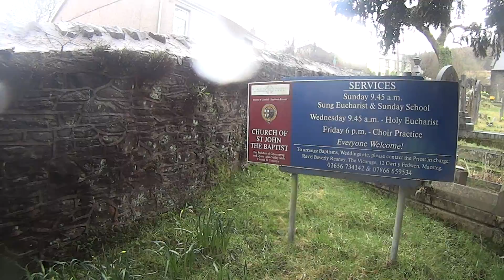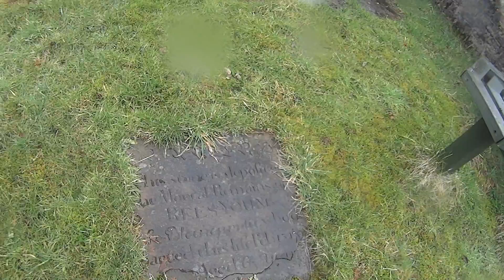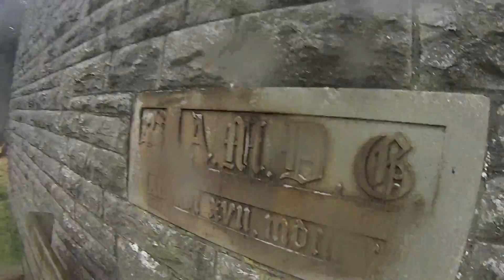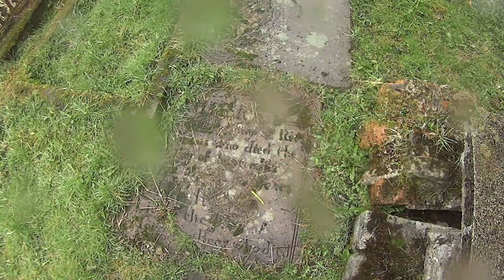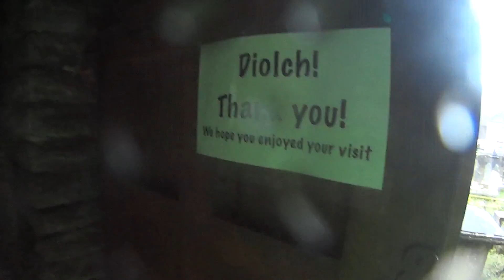A peak at st John the Baptist church glyncorrwg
One of if not the oldest building of the glyncorrwg area and the upper afan valley . Where ancient yew trees and oaks still stand amongst very old graves and such. I didn't go inside because they were singing so I thought maybe they were practising choir and best not to disturb them .